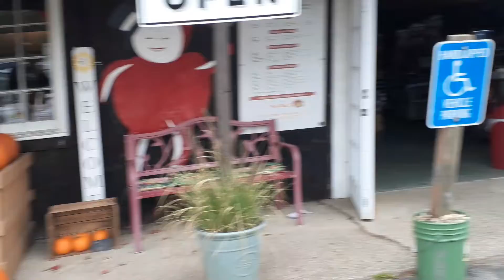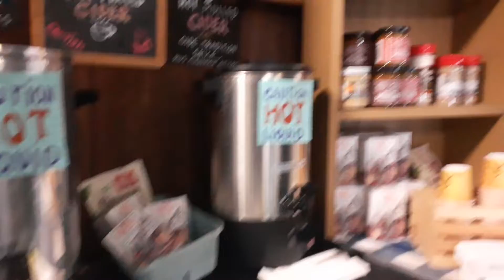10/2/2022 breezeland orchard, Warren ma